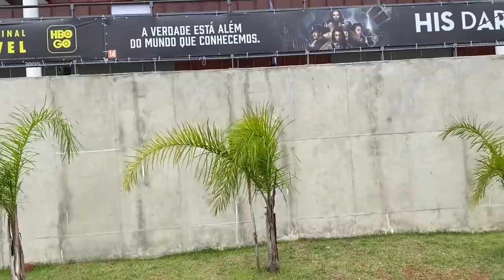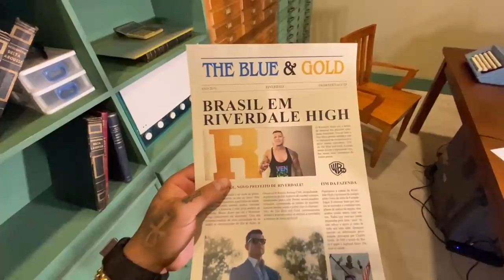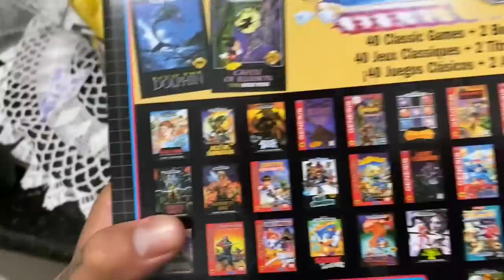SACADO NA CCXP I REAÇAO DAS PESSOAS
CCXP 2019

Queria agradecer a organização por estar junto com  o TOGURO e com meu canal EM BUSCA DO SHAPE INEXPLICAVEL.

Sou nerd e adoro games, animes e afins.

Segue meu instagram @toguro